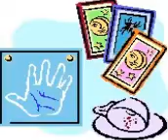Body Mind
Body and also mind -   a rare find, a site which covers everything from A through to Z and puts these two subjects together  as it has a very informative and helpful set of forums as well as many pages of information which is contributed by experts in the field. For those who wish to  reveal to themselves who they really are in a positive way have a look.